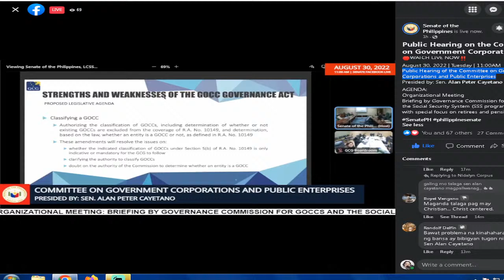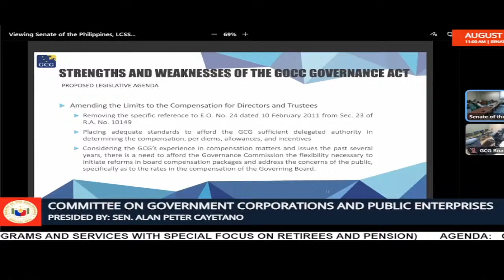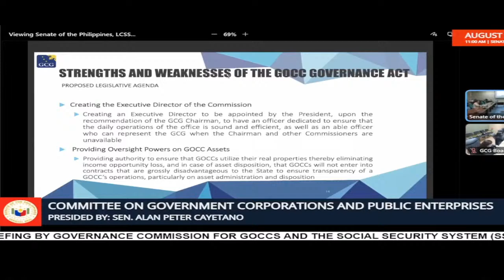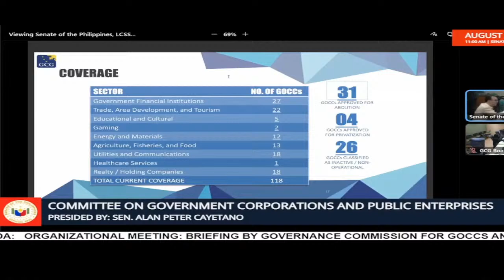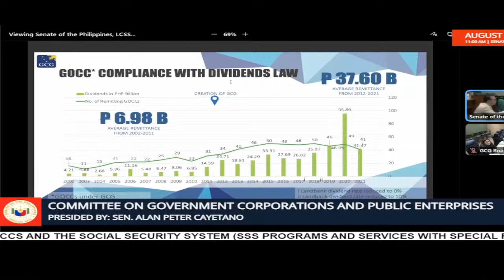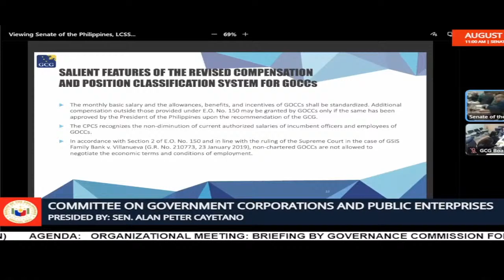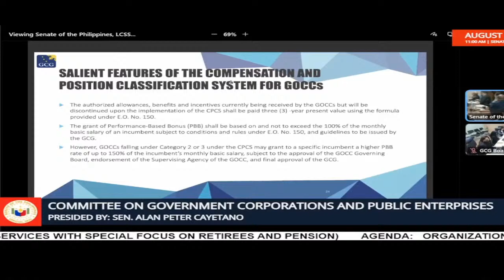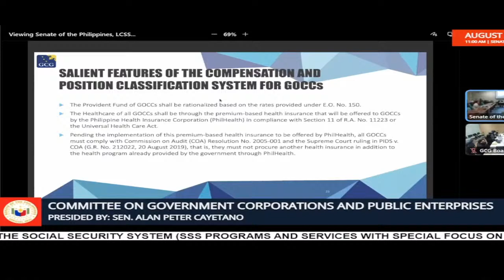Public Hearing of the Committee on Government Corporations and Public Enterprises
Hearing on Gpvernment Corporations and Public Enterprises